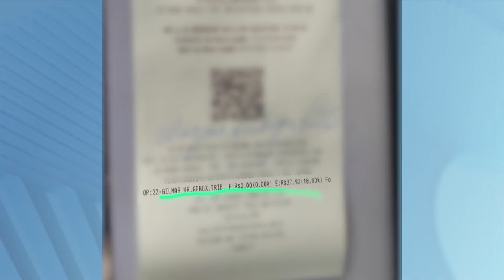Fiscalização: PROCON de Teófilo Otoni de olho no preço dos combustíveis no bico das bombas